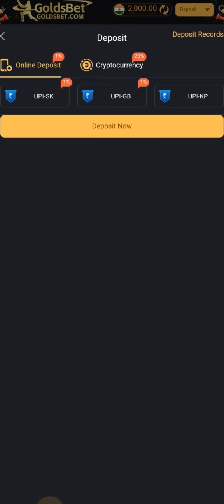Dragon Vs Tiger Wining Tricks All Solve Win Dragon Vs Tiger Live Trick Dragon Vs Tiger 🐯🐲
Dragon vs Tiger gameplay
New Goldbets earning app
New Goldbets earning app 2024
Bonus
Earn Money online
Referral and earn
ghar bethe online paisa kaise kamaye
best earning app today
online game play and earn
game tricks
Agent based earning by app
Andar Bahar
GoldBets
dragon vs tiger tricks 13000 se 51000

This game involves an element of financial risk and may be addictive. Please play responsibilty and at your own risk.